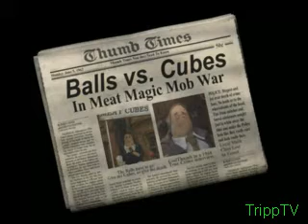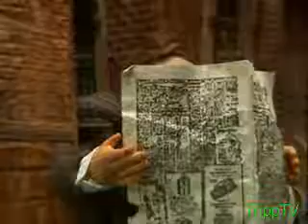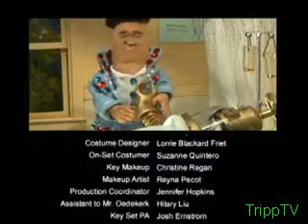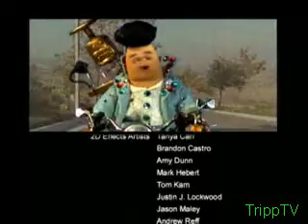The Godthumb Part 3